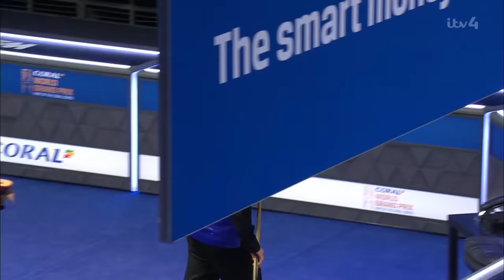Ronnie O'Sullivan v Graeme Dott | 2020 World Grand Prix [1080]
Ronnie O'Sullivan v Graeme Dott | 2020 World Grand Prix
Quarterfinal match between O'Sullivan and Graeme Dott